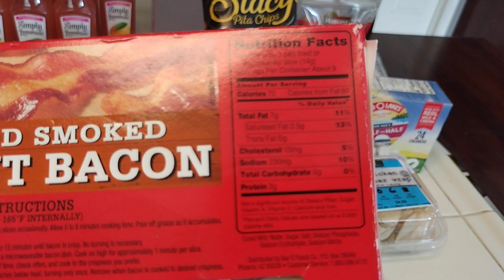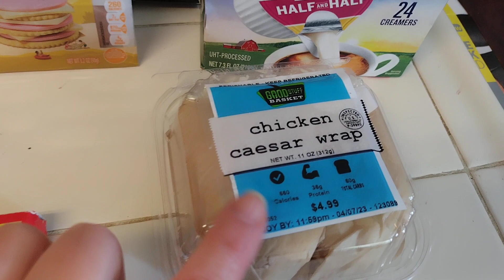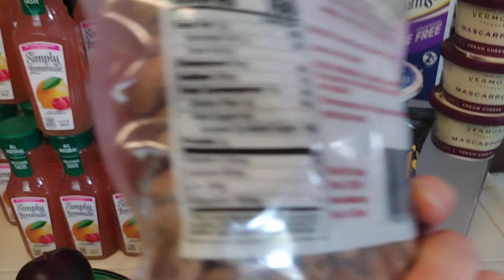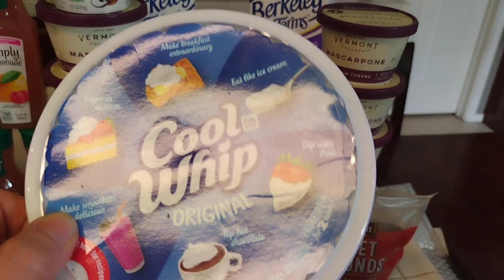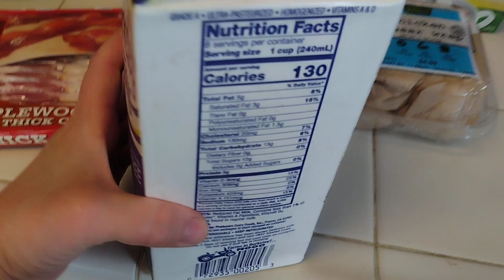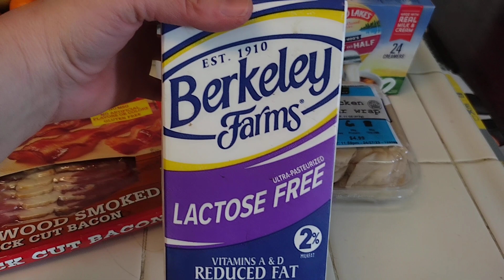Food Bank Haul - Lots of Produce!! My 15th Haul - Holy Moses!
howieaton$25amonth
howiliveon$25amonth
#$25grocerybudget
eating$25amonth
livingon$25amonth

If you would like to donate to the feral cat colonies I take care of, the link is below. Thank you soooo much in advance & God bless!

Also, if you would like to donate in helping me get a few things to hand out lunches to the homeless with my excess items from the food bank. Just click on the link below and put in the note that it's for the homeless or for the feral kitties. Thank you so much in advance & God bless!